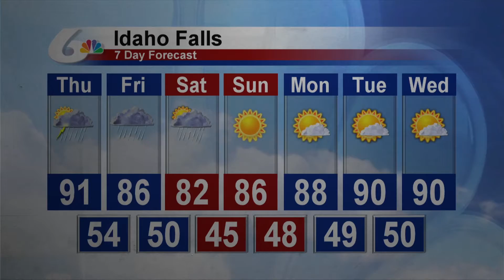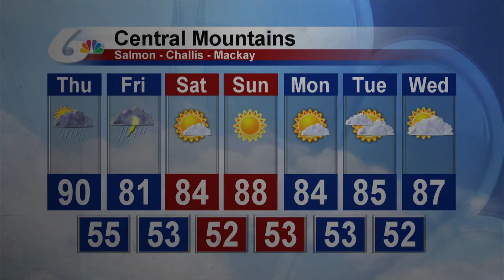Doug Iverson's 5pm Forecast for August 15